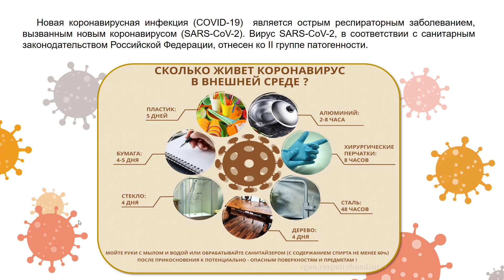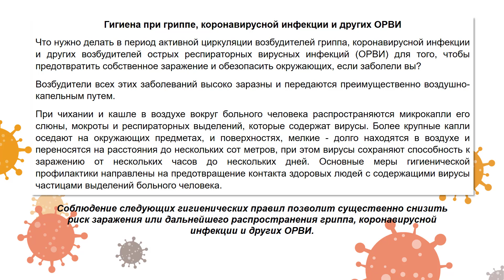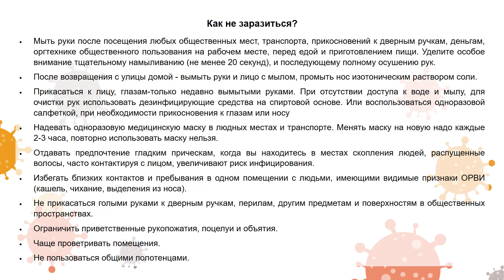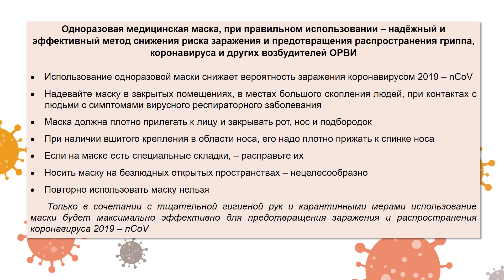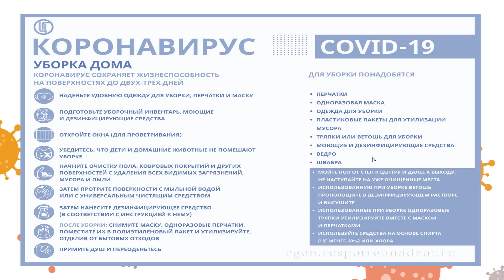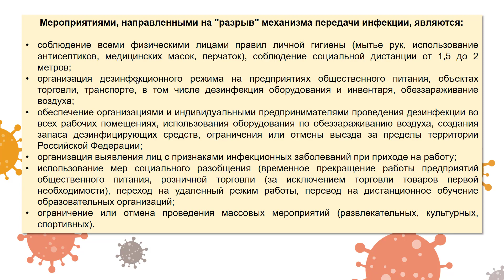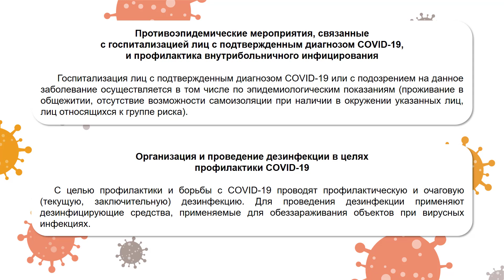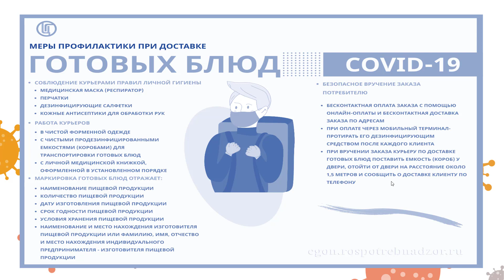COVID-19. Профилактика новой короновирусной инфекции.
Новая коронавирусная инфекция (COVID-19)  является острым респираторным заболеванием, вызванным новым коронавирусом (SARS-CoV-2).
Всем душевного спокойствия и внутренней гармонии!